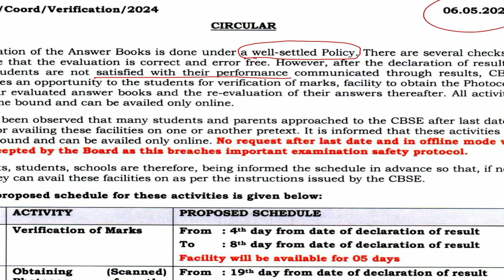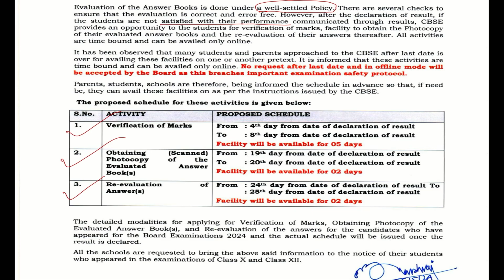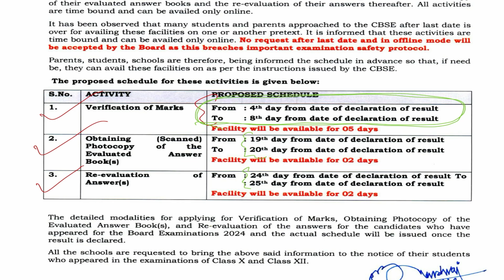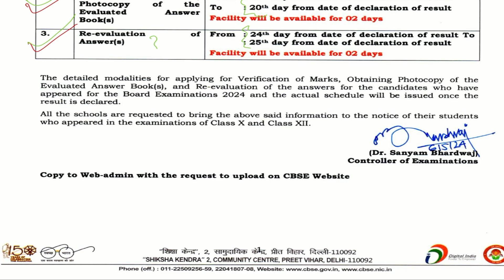📢 CBSE Results 2024 | Class 10 & 12 Result Notification | How to Check & Next Steps! 🎓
🚀 CBSE Results 2024 for Class 10 & 12 Announced – Check Your Scores Now! 🚀

📢 The wait is over! CBSE has officially declared the Class 10 & Class 12 Board Exam Results 2024. In this video, we provide a complete step-by-step guide on how to check your results online, understand your marksheet, and what to do next.

✅ CBSE Class 10 & 12 Results – Official Notification 🏆
✅ How to Check Your CBSE Result Online? 🖥️
✅ CBSE Marksheet Details & Understanding Your Grades 📜
✅ Revaluation, Verification & Photocopy Application Process 🔄
✅ Pass Percentage, Toppers & Analysis 📊
✅ What’s Next? Career & Higher Education Options 🎓

💡 If you’re a CBSE student, parent, or teacher, this video will help you stay updated with the latest result details and post-result actions!

🔔 Watch Now & Stay Updated! ⏩